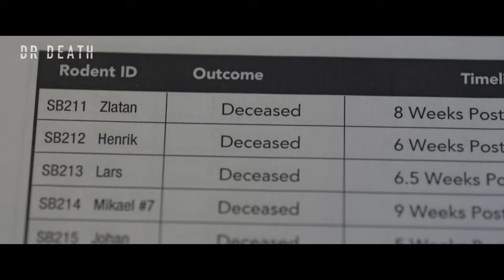Dr. Death Season 2 Trailer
Check out the new Dr. Death Season 2 Trailer starring Edgar Ramirez!

US Air Date: December 21, 2023
Starring: Edgar Ramírez, Mandy Moore, Luke Kirby
Network: Peacock
Synopsis: This season of Dr. Death, based on the hit Wondery podcast, follows “Miracle Man” Paolo Macchiarini, a charming surgeon renowned for his innovative operations. When investigative journalist Benita Alexander approaches him for a story, the line between personal and professional begins to blur, changing her life forever. As she learns how far Paolo will go to protect his secrets, a group of doctors halfway across the world make shocking discoveries of their own that call everything about Paolo into question.